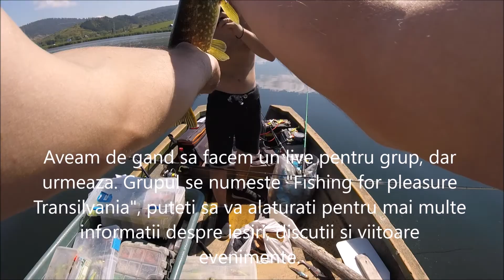Jurnal de weekend. Ep. 1 La salau si stiuca pe final de August (Dam Effzet 7cm)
Va salut dragi pescari!!

     In acest video va prezint ultimele doua iesiri pe apa, din ultimul weekend. M-am gandit sa incep aceasta serie de episoade in care o sa va prezint activitatea mea din timpul weekend-ului, in ceea ce priveste pescuitul, indiferent de marimea sau numarul capturilor, pentru a reusi sa va aduc constant material in care sa aflati lucruri noi si de asemenea cum se prezinta lacurile din Transilvania, la ce merge si cum.
     Nu va povestesc prea multe pentru ca vreau sa va las sa vizionati ce s-a intamplat mai exact!
     Nalucile cstigatoare in acest video au fost shad-urile de la DAM, modelul Effzet vechi, de 7cm, culori pumpkin si bleak.
     Va doresc vizionare placuta si sa ne vedem pe apa!! Fir intins!!

Echipament:

Lansete: Shimano Catana de 3-14 grame, 2,40 metrii. De asemenea am folosit si lanseta de 7-21grame, insa doar la cel mai mic salau prins, in rest am folosit doar 3-14.
Mulinete: Shimano Catana de 2500 fc, de asemenea Catana de 1000
Fir folosit: Power pro de 0,15, Bokor de 0,10.
Jig-uri: de la 2, la 3,5 grame.
Naluci: Shad DAM Effzet.